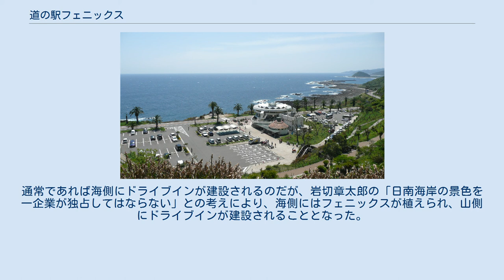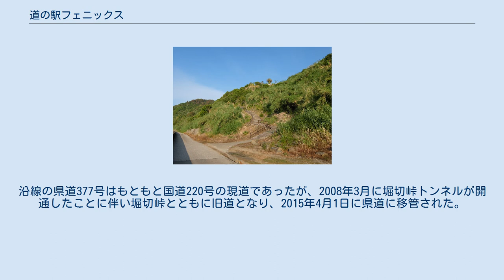道の駅フェニックス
道の駅フェニックス（みちのえき フェニックス）は、宮崎県宮崎市にある宮崎県道377号内海加江田線の道の駅である。
 かつて宮崎交通がフェニックスドライブインとして、総工費約4,900万円をかけて建設され、1965年6月1日に開業した。
 フェニックスドライブイン付近の道路は山側を曲がりくねったかたちで敷設されていたが、これが直線化されたことで、海側と山側に新たな敷地ができた。
宮崎交通はこの敷地を購入。
通常であれば海側にドライブインが建設されるのだが、岩切章太郎の「日南海岸の景色を一企業が独占してはならない」との考えにより、海側にはフェニックスが植えられ、山側にドライブインが建設されることとなった。
 宮崎市は宮崎交通から施設を買い取り、2004年のフェニックスドライブインとしての閉鎖後に整備を進め、2005年4月16日より道の駅としての運用を開始した。
沿線の県道377号はもともと国道220号の現道であったが、2008年3月に堀切峠トンネルが開通したことに伴い堀切峠とともに旧道となり、2015年4月1日に県道に移管された。
 道の駅フェニックス 向い側からの日南海岸の眺望（2015年5月） 県道より海岸まで階段が整備されている 下りきった海岸側（宮崎交通線跡）から撮影（2015年5月） 階段を下ったところからの眺め（2015年5月）